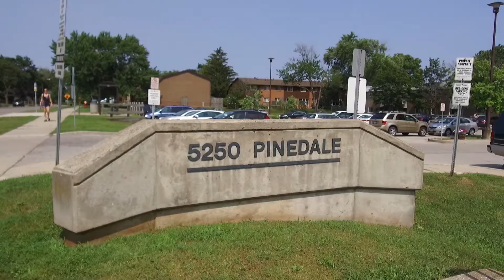Halton Community Housing Corporation – Pinedale Avenue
Welcome to Pinedale, located at 5250 Pinedale Avenue, close to Appleby Line and New Street. Pinedale is a 2-storey apartment building for older adults. It is conveniently located close to Appleby Go, Burlington Centennial Pool, parks, retail and grocery stores. The community is owned and operated by Halton Community Housing Corporation. Fridge, stove, electricity, water, water heater, and heat are included with rental. The building contains 2 elevators, a large air-conditioned common room, and 2 on-site common laundry rooms. Surface visitor and tenant parking, and garden plots may also be available.

For more information on our communities, visit halton.ca or call 311. When scheduling a property viewing, please note that the unit featured in this video may not be the exact one showcased by our HCHC staff.